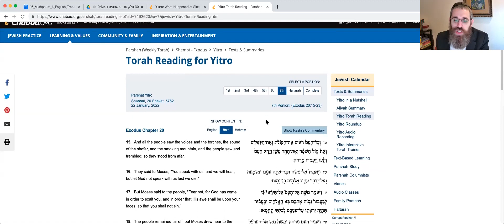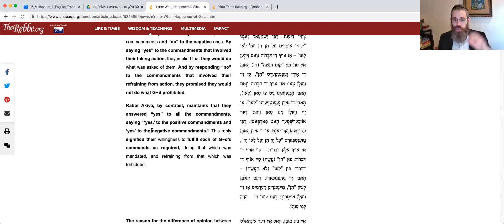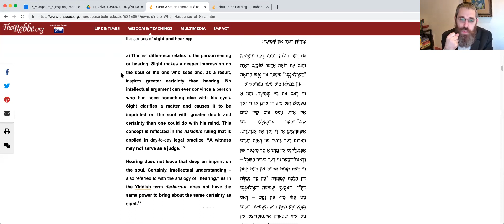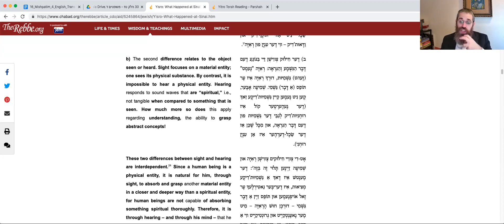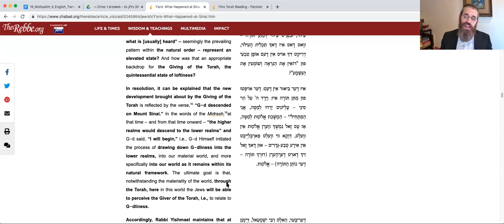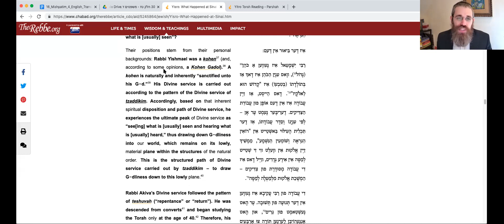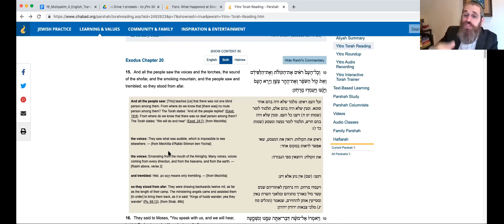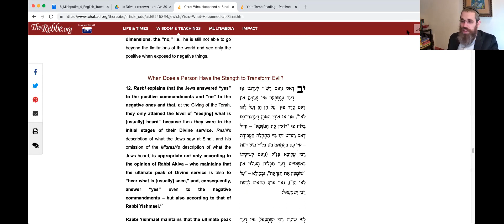Seeing the Sounds - The Teachings of the Rebbe (1/19/22)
Lekutei Sichos Yisro vol. 6 sicha 2.